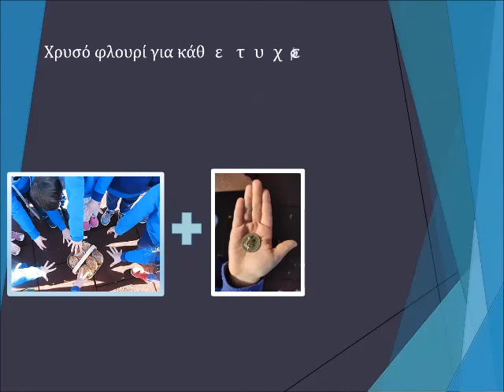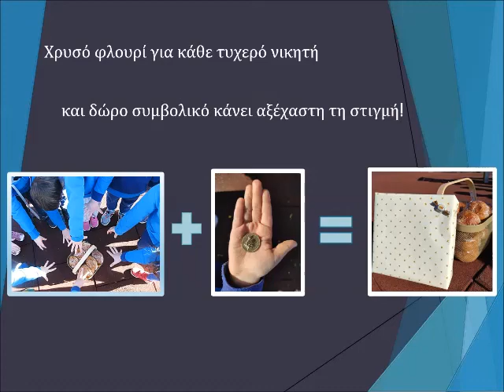«Η κοπή της βασιλόπιτας» αλλιώς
Τα παιδιά του Αρσακείου Νηπιαγωγείου Θεσσαλονίκης για το σχολικό έτος 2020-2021 "μοιράζονται" τη βασιλόπιτα στην αυλή του Νηπιαγωγείου.